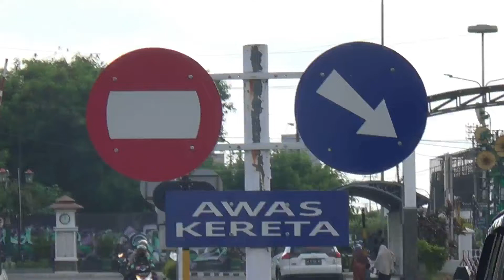TIM K9 ANJING PELACAK POLDA DIY SIAGA DI STASIUN TUGU YOGYA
PT KAI Daop 6 Yogyakarta menerjunkan anjing pelacak, unit K9 selama libur natal dan tahun baru (nataru). Unit K9 tersebut akan disiagakan di Stasiun Tugu dan Stasiun Lempuyangan Kota Yogyakarta.

Deputi Executive Vice President (VEP) PT KAI Daop Yogyakarta, Nathan N Siahaan, mengatakan unit K9 ini akan berjaga di boarding pass. Hal itu supaya barang-barang yang membahayakan tak masuk area stasiun.

TIM K9 itu ada di posisi boarding untuk mengantisipasi barang-barang yang dilarang untuk dibawa ke atas kereta, yang membahayakan penumpang maupun perjalanan kereta api.